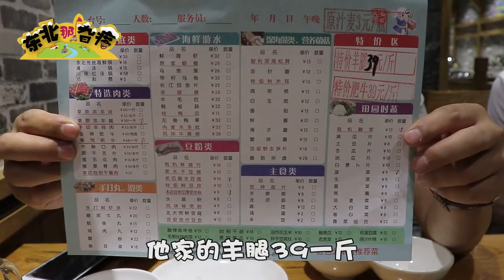这家小店绝对是大口喝酒，大口吃肉的好地方，羊肉39一斤，可劲造